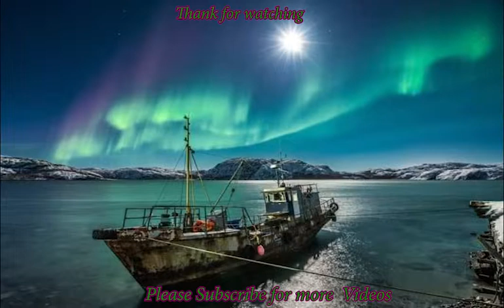រឿងចម្លែកទាំង២២ដែលកើតមានតែនៅក្នុងប្រទេសរុស្ស៊ី, strange things have only Russia Country